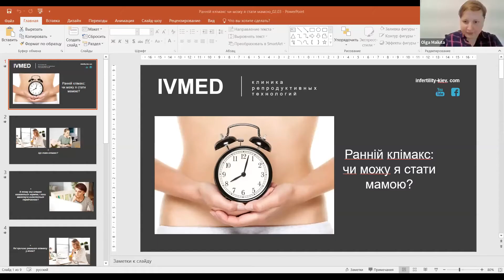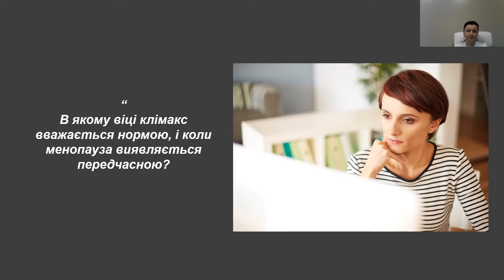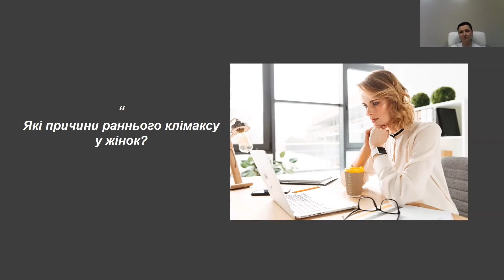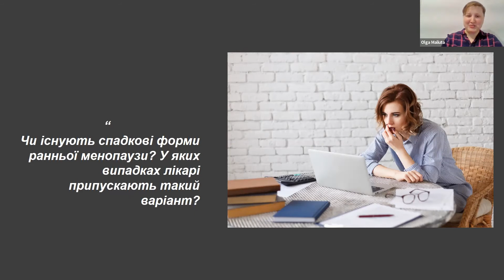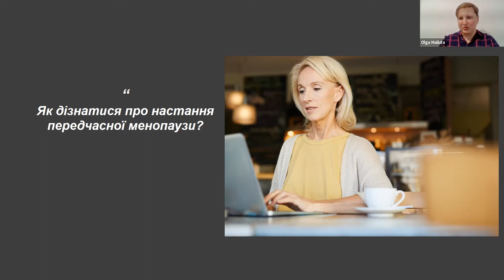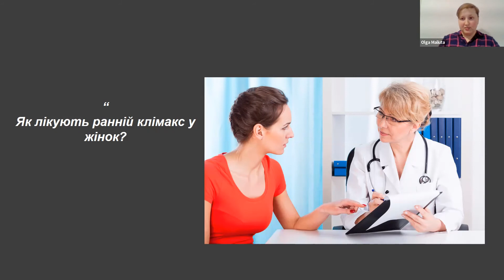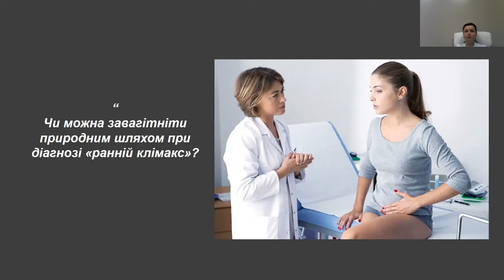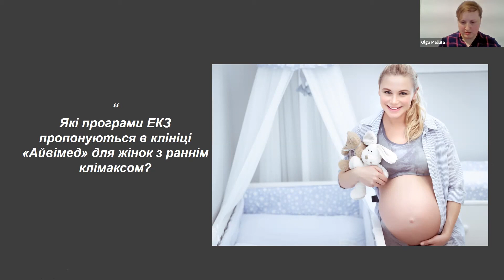Ранний климакс: могу ли я стать мамой?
0:00 Ранній клімакс: чи можу я стати мамою?
01:30 Що таке клімакс?
06:56 В якому віці клімакс вважається нормою, і коли менопауза виявляється передчасною?
08:33 Які причини раннього клімаксу у жінок?
19:05 Чи існують спадкові форми ранньої менопаузи? У яких випадках лікарі припускають такий варіант? (відповідь Малюта О.В.)
23:23 Чи існують спадкові форми ранньої менопаузи? У яких випадках лікарі припускають такий варіант? (відповідь Капшук І.М.)
26:44 Як дізнатися про настання передчасної менопаузи?
30:31 Як лікують ранній клімакс у жінок?
38:15 Чи можна завагітніти природним шляхом при діагнозі «ранній клімакс»?
41:12 Які програми ЕКЗ пропонуються в клініці «Айвімед» для жінок з раннім клімаксом? (відповідь Капшук І.М.)
44:13 Які програми ЕКЗ пропонуються в клініці «Айвімед» для жінок з раннім клімаксом? (відповідь Малюта О.В.)

«Айвімед» - клініка репродуктивної медицини. Спеціалізується на діагностиці та лікуванні безпліддя, акушерстві та гінекології, урології та андрології, веденні вагітності.

На запитання відповідає:

- Капшук Ірина Миколаївна, к.м.н., лікар акушер-гінеколог, репродуктолог клініки "Айвімед"
- Малюта Ольга Володимирівна, старший ембріолог клініки "Айвімед"

Київ, вул. Авіаконструктора Антонова, 2Б,